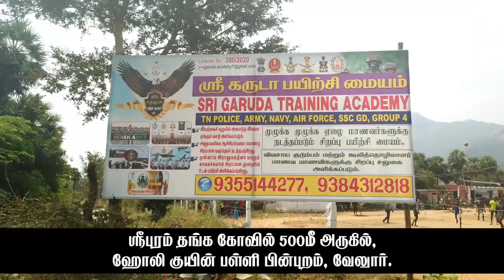வேலூர் மாவட்டத்தின் தலை சிறந்த காவலர் மற்றும் ராணுவ பயிற்சி மையம்.